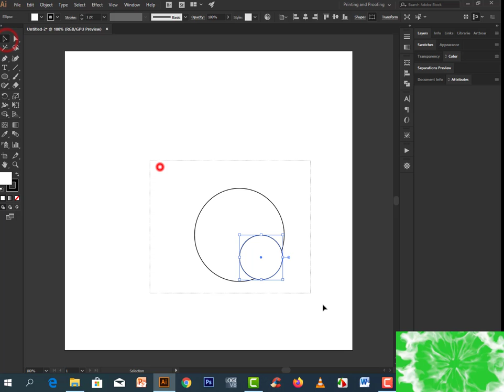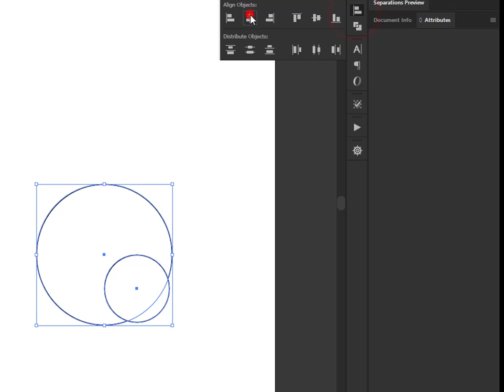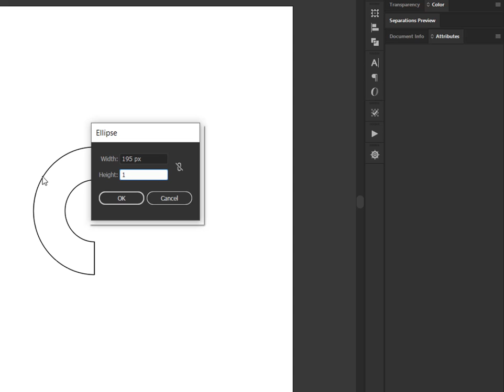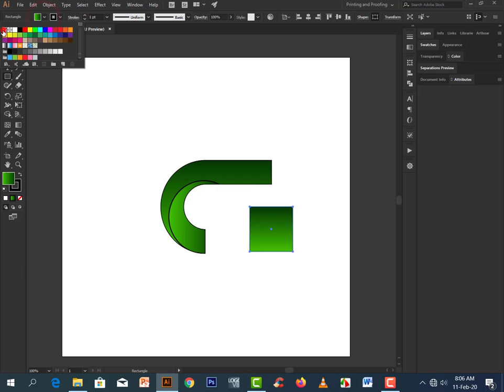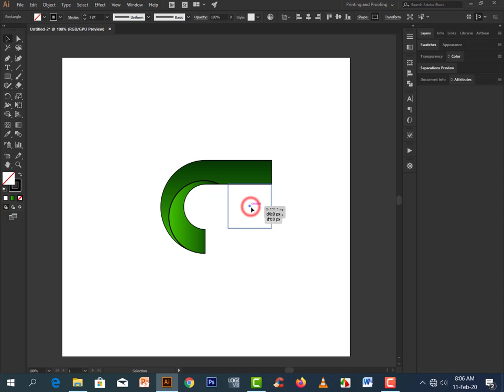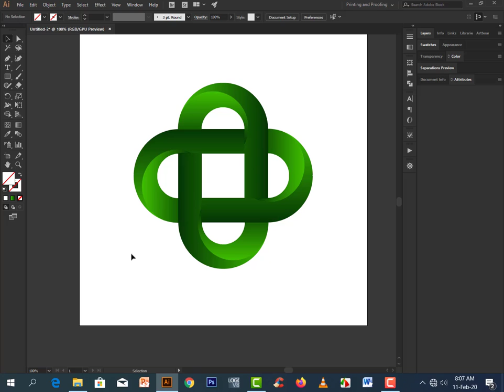3D_Logo_Design_2020,# গ্রাফিক্স_ডিজাইন_বাংলা_টিউটোরিয়াল_২০২০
adobe designs this logo through Illustrator cc. Those who are learning graphics design and new ones can easily learn by watching my videos. adobe Illustrator cc এর মাধ্যমে এই লোগো ডিজাইন করে। যারা গ্রাফিক্স ডিজাইন শিখতেছেন এবং নতুন তারা আমার ভিডিওগুলোর দেখে খুব সহজেই শিখতে পারবেন । # Follow me Facebook